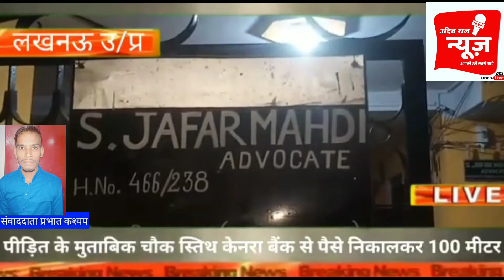गाड़ी से तीन लाख रुपये हुये गायब।लखनऊ केजीएमयू के डॉक्टरो में कोरोना देखे उदितराज न्यूज़।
पीर बुखारा आलिया कॉलोनी के रहने वाले बुजुर्ग सैयद जाफर मेहदी की गाड़ी से तीन लाख रुपये हुये गायब।

लखनऊ केजीएमयू के डॉक्टरो में कोरोना की पुष्टी के बाद केजीएमयू का फैसला।